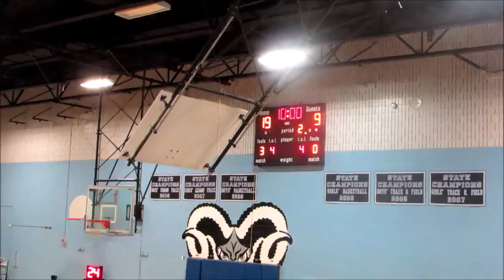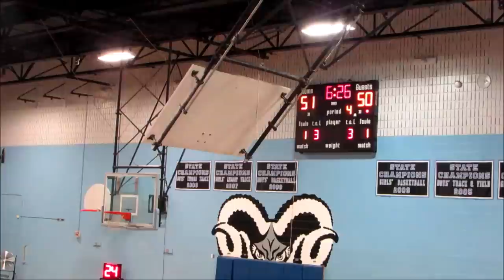Family & Friends Inc vs CORE Game- 2019 Brunson League Season 6 Week 2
Family & Friends Inc(0-1) vs CORE(0-1)
2019 Brunson League Season 6 Week 2
@ Digital Harbor HS

Apps